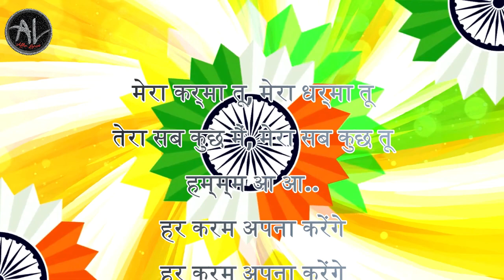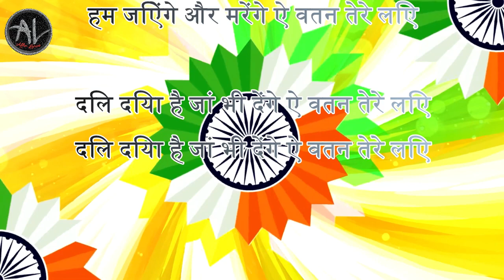Aye Watan Tere Liye - Saee Vinit joshi & Taniska Sarkar | Karma - Mohammad Aziz-Kavita - Saregamapa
Aye Watan Tere liye sang by saee vinit joshi and taniska sarkar In Saregamapa little champs 2020, Judges Alkayagnik , Himesh Reshammiya And Javed ali Hosted By Manish Paul On Zeetv.

Singer:-Mohammed Aziz & kavita krishna murthy
Lyrics:-Anand bakshi
Movie:-Karma

Cover song credited tosaee vinit joshi & Taniska sarkar.&music composer team mates!!
Affix Lyrics promotes those who have singing passion,learning music instruments bring them to light and earn name and fame for them in the world of youtube.